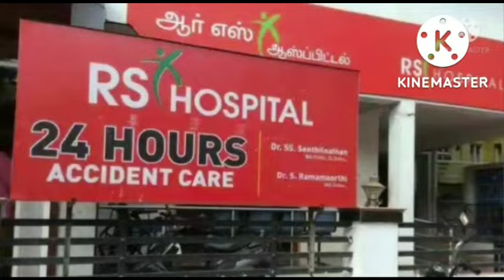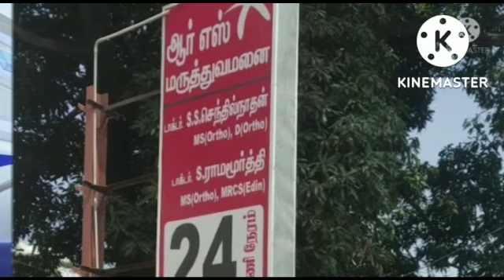19.10.2022 இன்றைய சிறப்பு செய்திகள்